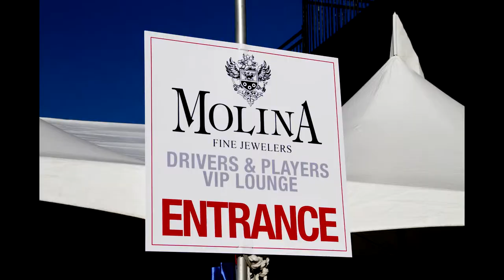2013 Horses & Horsepower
2013 Horses & Horsepower Polo Championships at WestWorld Polo Field in Scottsdale, AZ, USA. The biggest one day polo event in the United States. Photography and video by Danny Raustadt of

For more still images, please visit Arizona Foothills Magazine event photos